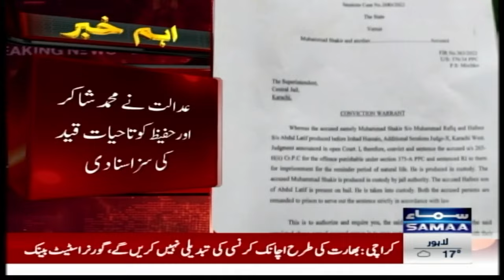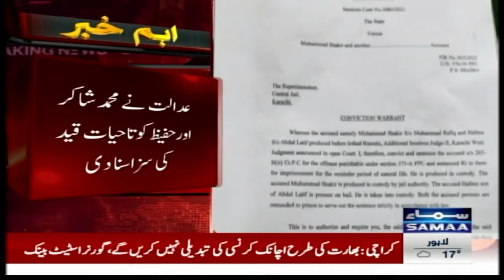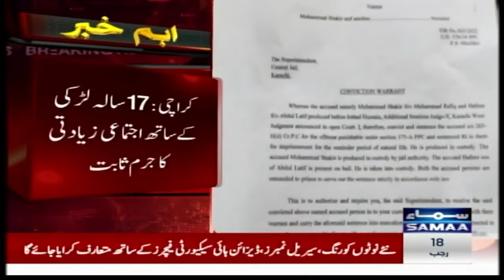Bachi Sey Ijtmai Zyadti Karnay Waloo Ko Tareekh Ki Anokhi Saza | SAMAA TV